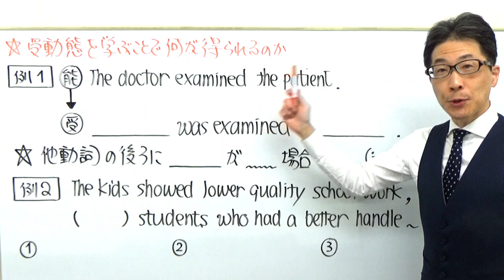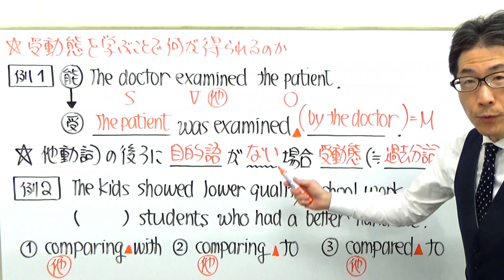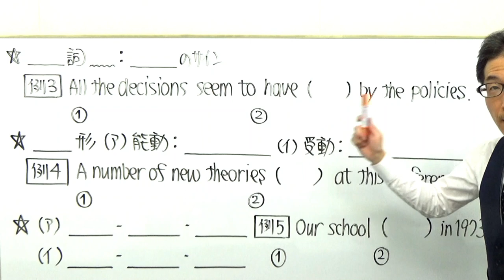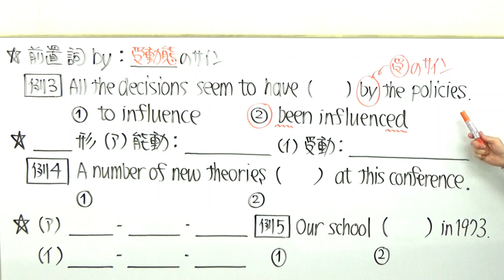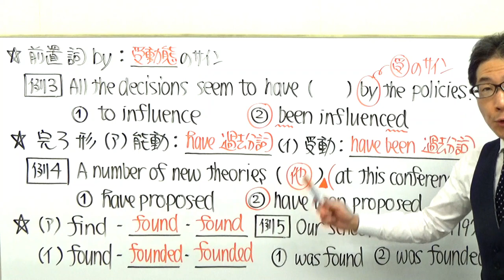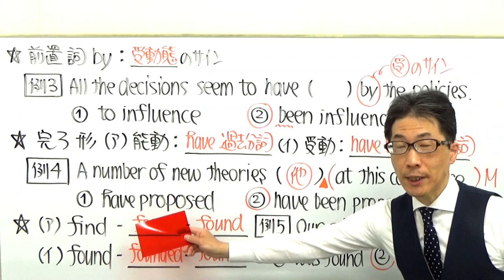やだよび英文法復習講座【受動態】ただよび研究に余念がない元代ゼミ講師が成果を発信！